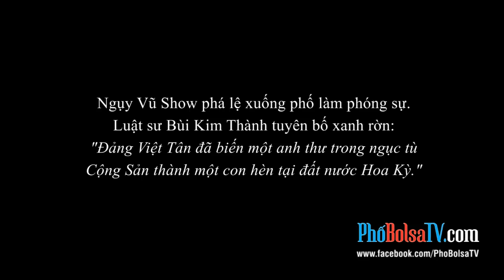"Đảng Việt Tân đã biến một anh thư thành một con hèn" -- Luật sư Bùi Kim Thành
Ngụy Vũ Show phá lệ xuống phố làm phóng sự.
Luật sư Bùi Kim Thành tuyên bố xanh rờn:
"Đảng Việt Tân đã biến một anh thư trong ngục tù Cộng Sản thành một con hèn tại đất nước Hoa Kỳ."